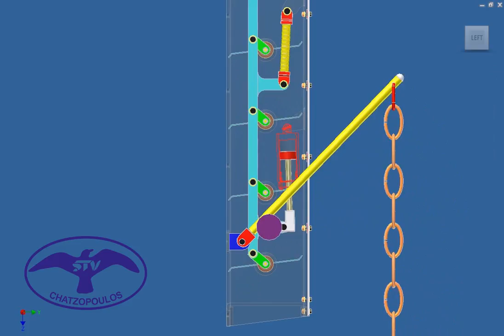STV Chatzopoulos - Louver part 2 of 2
STV Chatzopoulos Mechanical Workshops - Ships Repairs